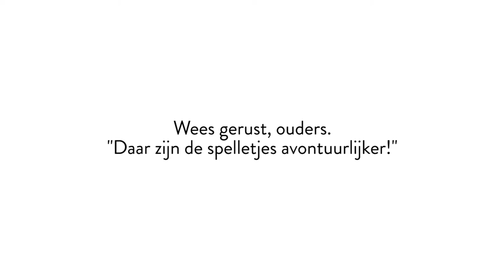LPMFORKIDS 2016 - Springtouw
"Het leukste vakantiekamp ter wereld" in Durbuy